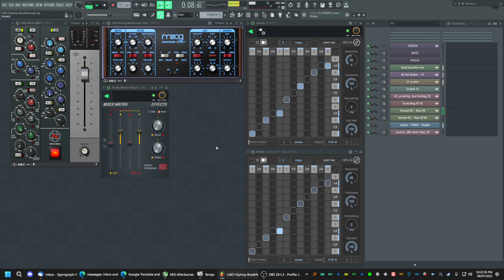Old School HH Exploration / Sample manipulation.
Trying to make a "Hey Ladies" kind of track. Using some Harmonic distortion (and ReTune) on Strings.